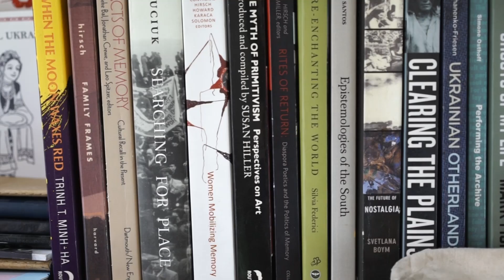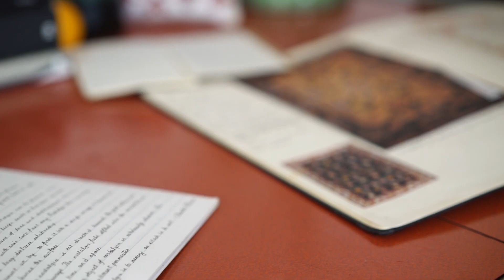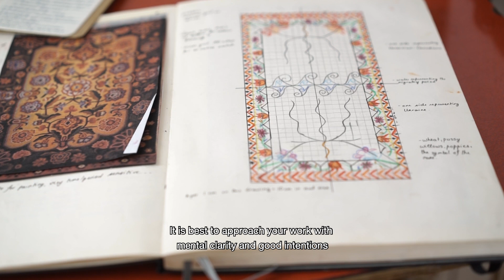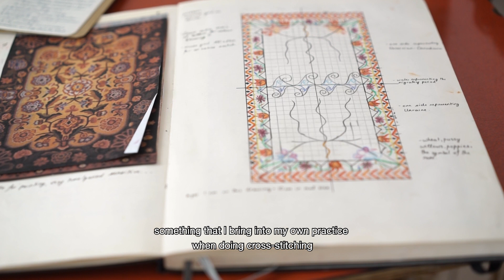Ayla Dmyterko Ritual & Lore Artist Talk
Artist Ayla Dmyterko discusses her work "Solastalgic Soliloquy" and "Veils of Forgetfulness", both on view at the Art Gallery of Regina until October 31.